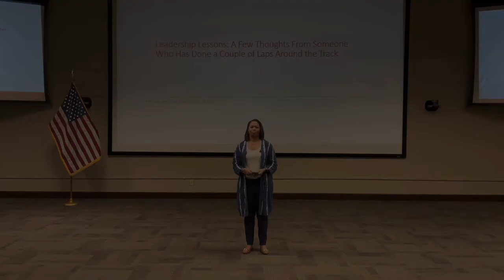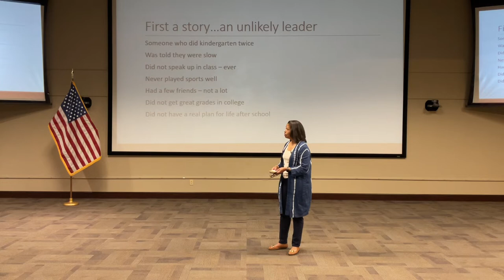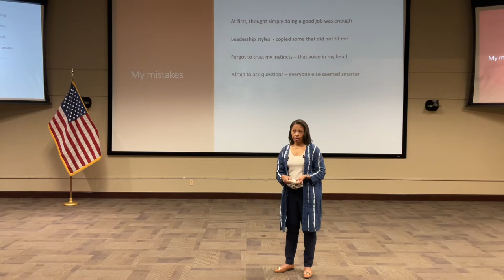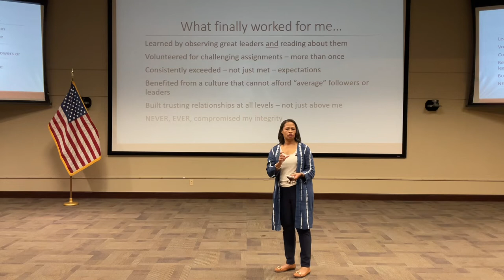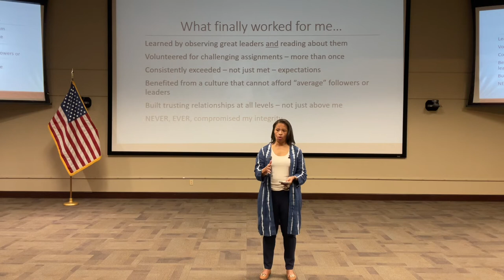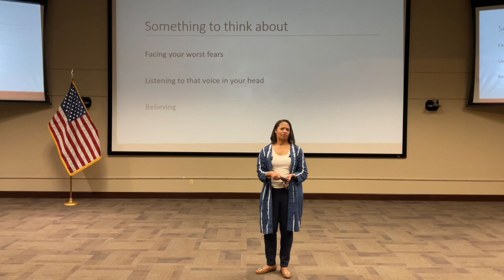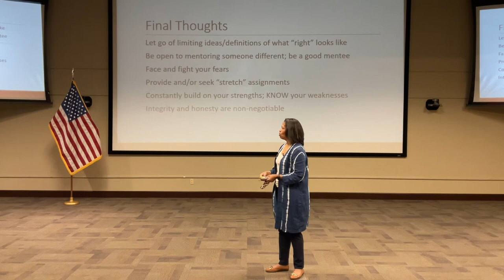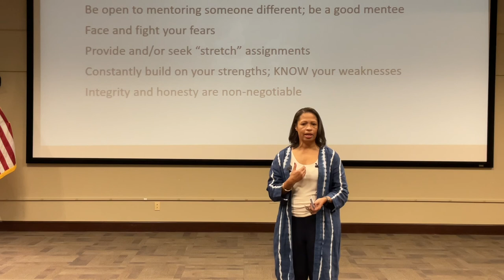Leader Lesson Episode II: MG(R) Marcia Anderson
Leader Lesson Episode II: MG(R) Marcia Anderson "A Few Thoughts From Someone Who Has Done A Couple Laps Around the Track"

Join us as MG(R) Marcia Anderson provides a candid insight into the experiences that shaped her before and throughout her military service. MG(R) Anderson lives a life service and continues to serve others beyond her time in uniform.

 MG(R) Marcia Anderson's last two assignments before retirement were Deputy Commanding General, U.S. Army Human Resources Command, and Deputy Chief, U.S. Army Reserve. Additionally, she was inducted into the ROTC Hall of Fame in 2021.

MG(R) Anderson's Leader Lessons was thoroughly enjoyed by all in attendance and can help make us better leaders.

More information about MG(R) Marcia Anderson's military career can be found

Patton Museum Foundation is proud to showcase leaders such as MG(R) Anderson. With your continued support, we'll continue to provide unique perspectives from leaders from various professionals. Patton Museum Foundation is dedicated to the transformational development of the leaders of tomorrow. The development of tomorrow's leaders is dependent on your support!

If you enjoyed this Leader Lessons, please donate to the Patton Museum Foundation